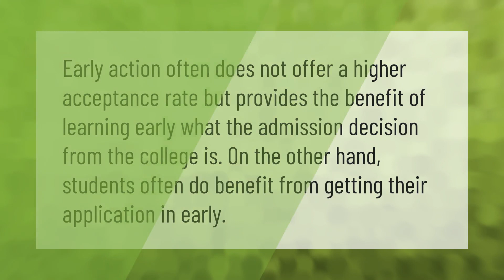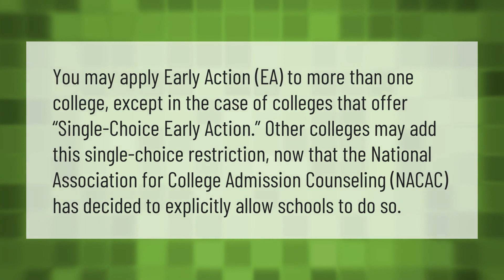Does early action have a higher acceptance rate?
00:00 - Does early action have a higher acceptance rate?
00:33 - How many early action can you apply to?

Laura S. Harris (2021, June 24.) Does early action have a higher acceptance rate?
    AskAbout.video/articles/Does-early-action-have-a-higher-acceptance-rate-255982